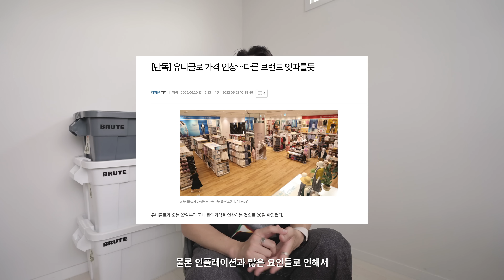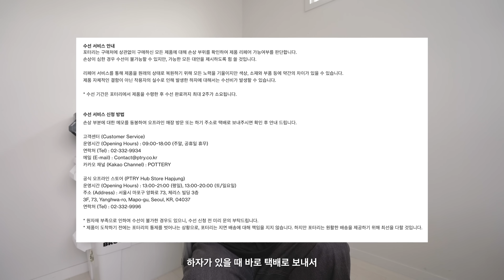비싸다고 멋진 룩일까? SPA vs 도메스틱 vs 해외 디자이너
SPAvs 도메스틱 vs 해외 디자이너 어떤 것을 선호하신가요?
컨텐츠 내 가격측정은 구매한 가격으로, 기프트 제품은 정상가로 표기하였습니다.

TIMELINE
0:00 About Content
00:55 Designer Brand
02:29 Domestic Brand
04:16 SPA Brand
05:44 My Opinion

DIRECTED BY
Sohyun

EDIT BY
Cheol

Artlist

SOURCE
Mr Porter - Behind The Brand | Visvim
매일경제 - 유니클로 가격 인상